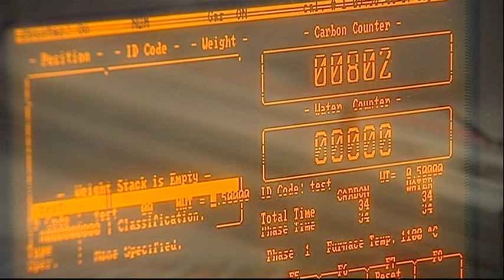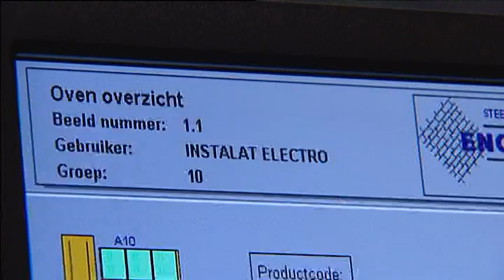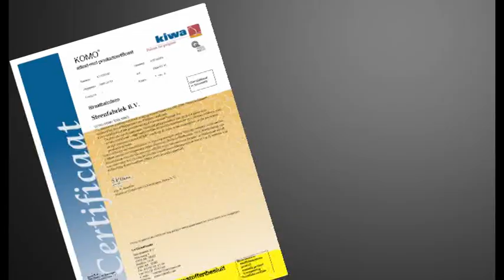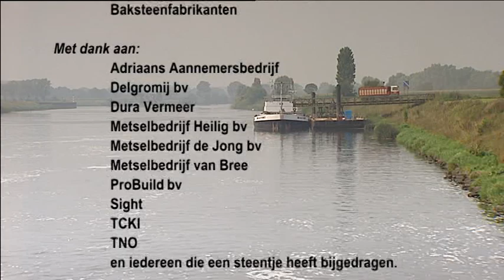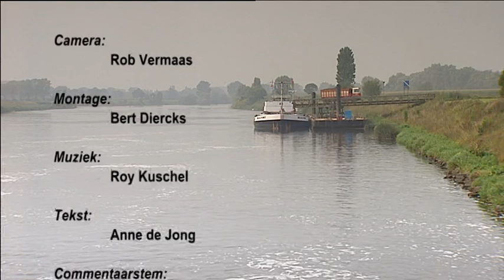Leven in de klei